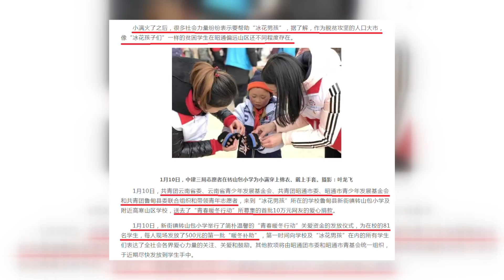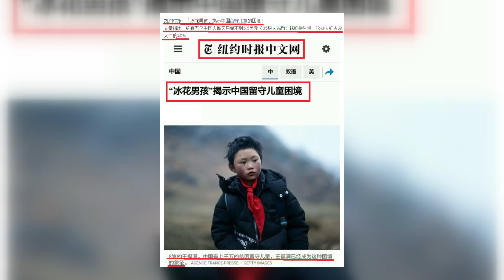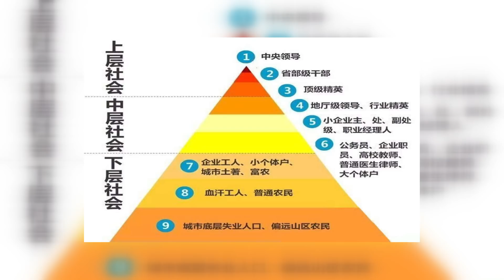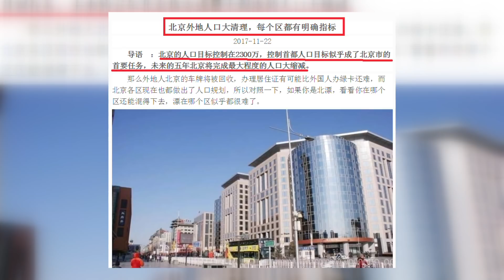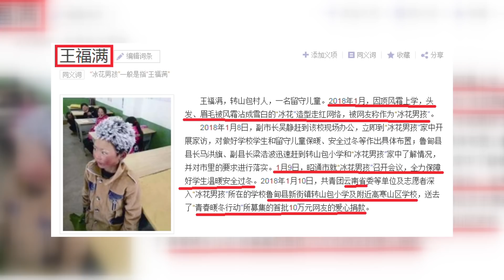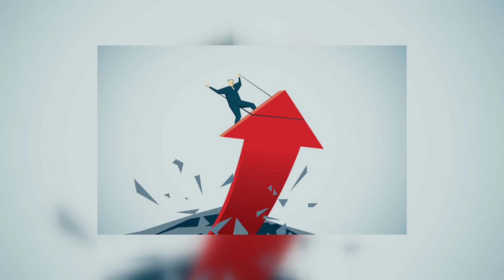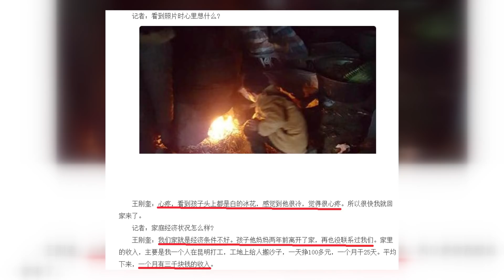中国教育最大的问题依然是钱，素质教育更是极少数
教育需要持久的大额投入，但是动荡的家庭财务状况和社会变迁，让多数孩子难以得到优质教育。